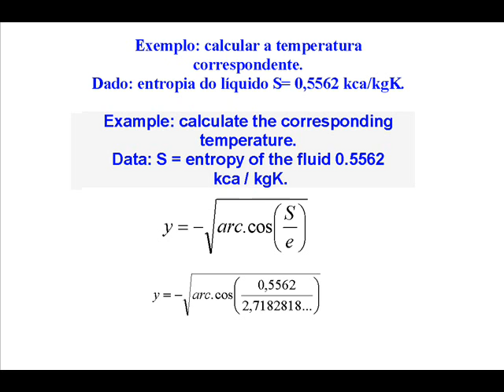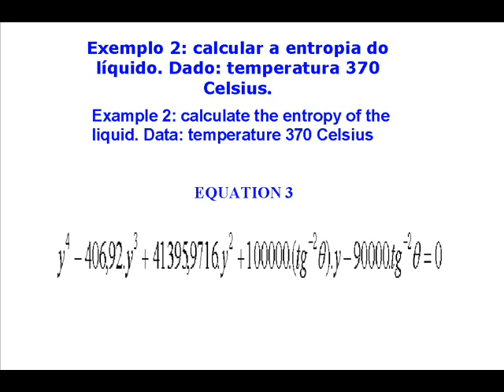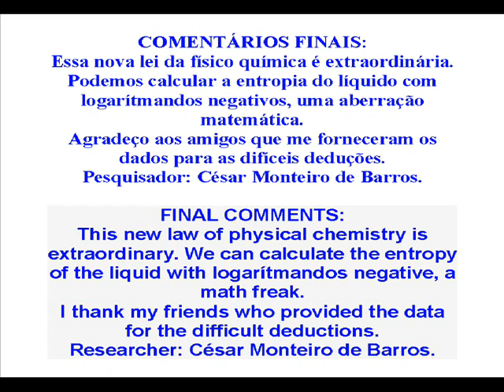ENTROPY OF WATER. A NEW LAW!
Equação extraordinária para calcular a entropia do vapor de água saturado.
Extraordinary equation to calculate the entropy of saturated water vapor.